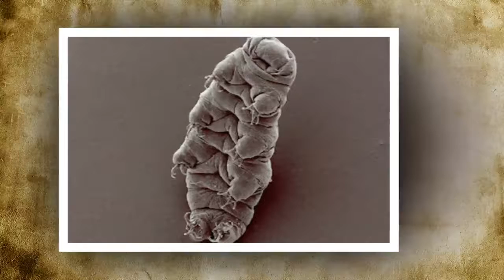10 Life Forms That Would Survive Nuclear War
10 Life Forms That Would Survive Nuclear War